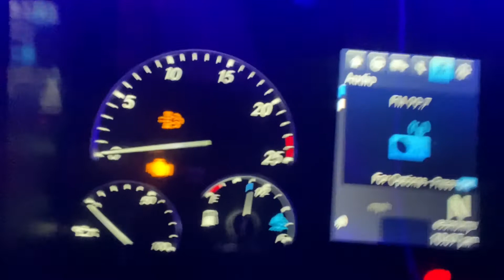Leasing with TEL